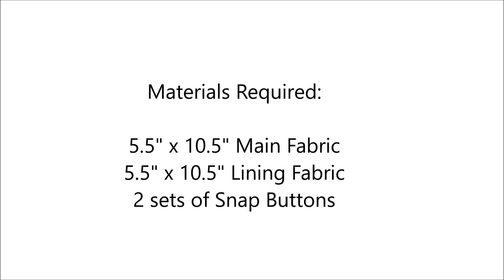DIY Mask Pocket Pouch | Under 10 minutes pouch tutorial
Learn to make a Pocket pouch for Masks. Here is the step by step instruction for making the pouch in under 10 minutes. It is beginner friendly and can be done with the leftover scrap fabric. Happy Sewing!

Watch the link for DIY Fitted Face mask with Filter Pocket | Free Pattern for All Sizes